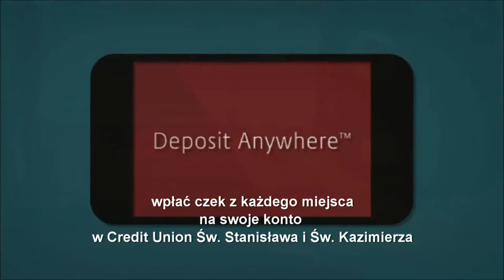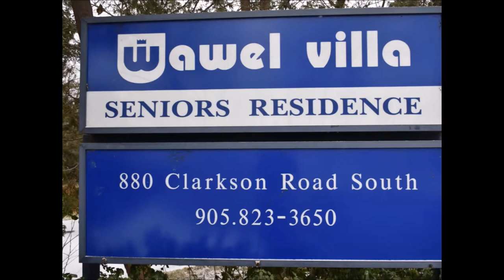Polish Studio (2021-05-01) - Cultural News